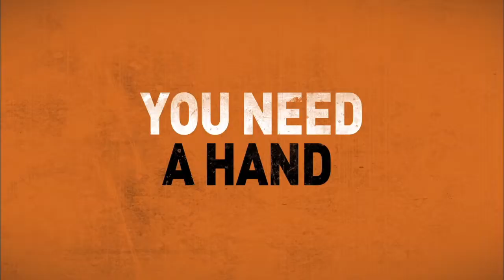GET HARD: Official Trailer